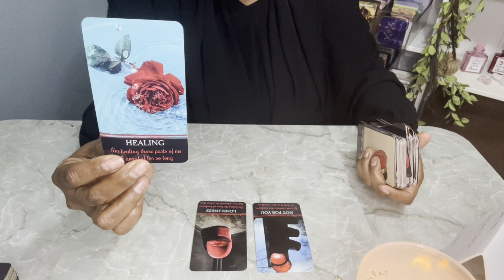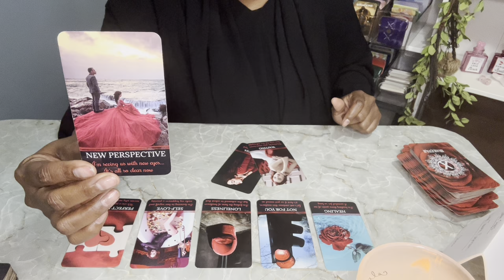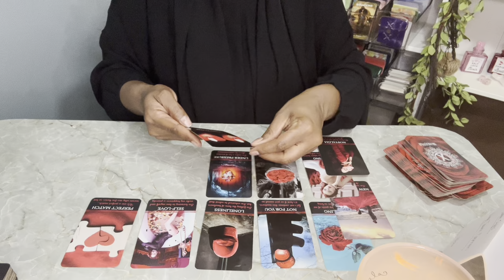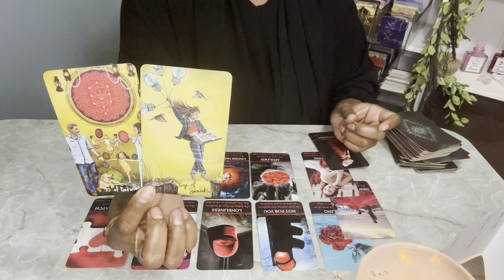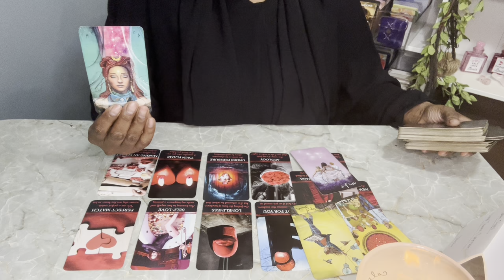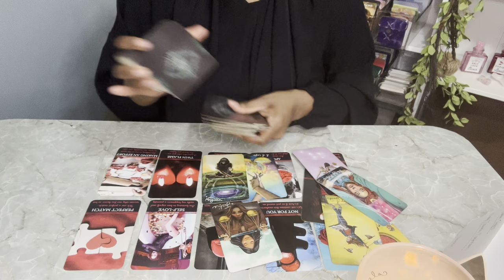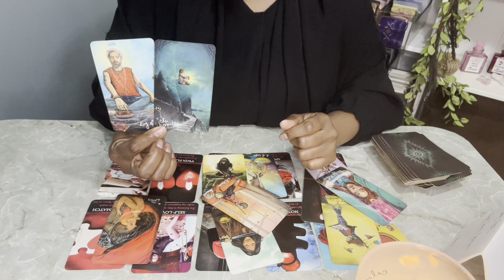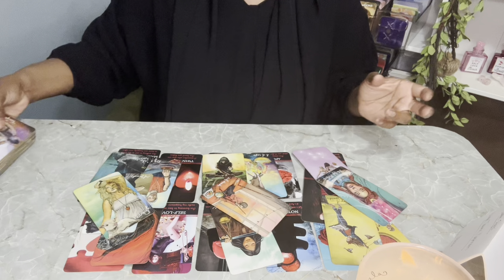♦️VIRGO DEALING WITH A EARTH SIGN virgo taurus capricorn || IF YOU REALLY MUST KNOW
Hello my loves! I hope you're ready for this reading. Please remember energy and time are fluid, forever flowing and time stops for no one. The future isn't set in stone; therefore, you will always have the opportunity to bring forth change, if it’s what's best for your highest and greatest good. I'm sending you all my love and light, and I hope you enjoy this reading!

👉🏽ALL OTHER ZODIAC SIGNS ARE DONE AS SPIRIT DIRECTS, or if you guys request specifically.

💐F A Q - ABOUT YOUR READER, TONYA:
          🌝Sun - Virgo
          🌛Moon - Taurus
          🙌🏾 Rising - Sagittarius
          💫Mercury - Libra
          ❤️ Venus - Leo

           COMING SOON!!!

          1. Tarot does not dictate your actions, you do.
          2. Tarot is not about the absence of willpower; tarot is the proof of it.
          3. Take what is yours, leave what is NOT.
          4. Time and energy are fluid, flip and switch it as you see fit.
          5. If it doesn't resonate, check out another video.
          6. Please be mindful of your comments - NOT everything is about YOU.